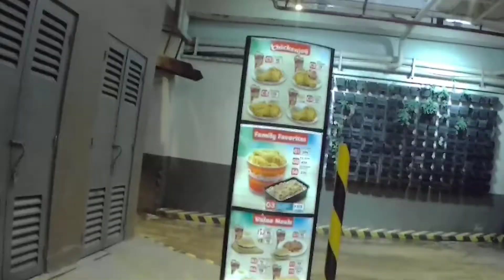MANOK NA ESSENTIAL | CHANGE OIL